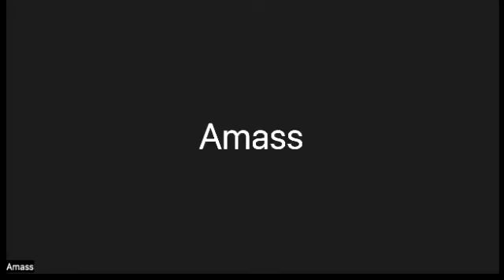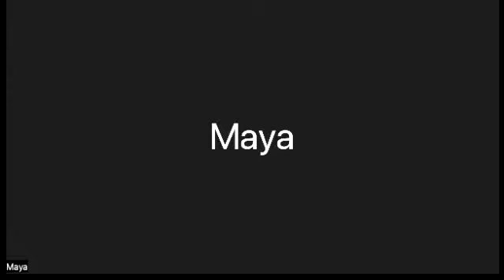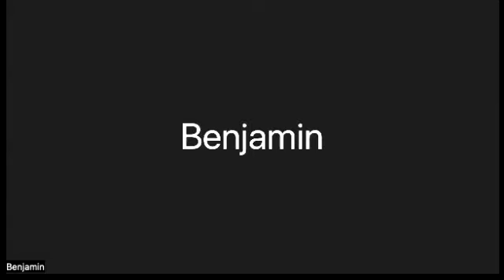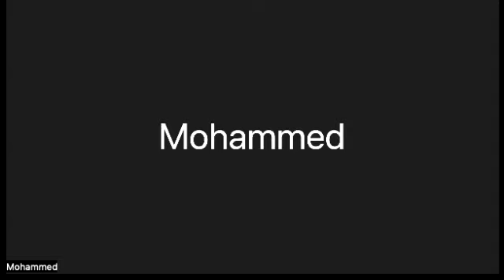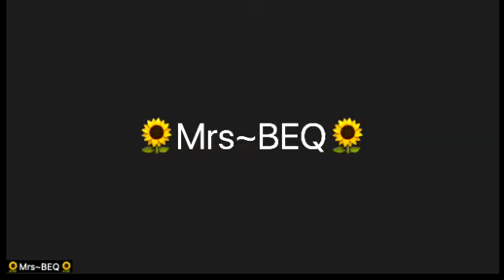Work in NEWZEALAND as a General and Mental nurse or Midwife 2022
This video discusses the processes and procedures to follow to become a registered Health worker in NEWZEALAND